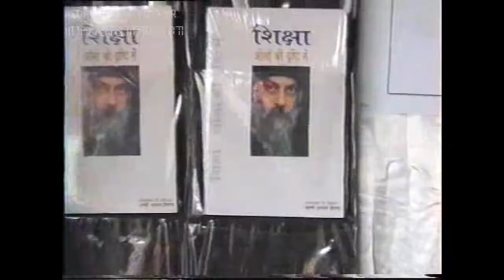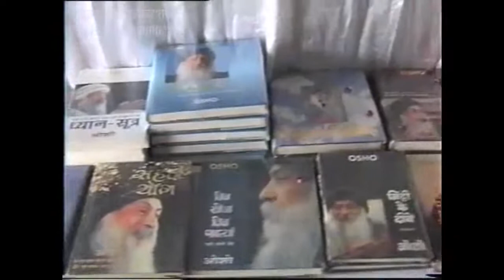Swami Anand vairagya's autobiography Chapter –15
स्वामी आनन्द वैराग्य संस्मरण एवं अनुभूतियां
ओशो के गाँव में ओशो की छाँव में"
Swami anand vairagya was born in january 1952, in Bihar. A graduate academically, he received sanyas from Osho in 1973, 7th October in Mt Abu, Rajasthan, in a meditation camp, facilitated by Osho himself.
Since then, he became active in spreading Osho message and his work mainly by facilitating meditation camps, organizing talks, helping meditation centers etc.
In 1980, he organized a KIRTAN MANDLI TOUR in Bihar, with few fellow travelers for 3 months, to reach thousands of people, only to give the message of love and meditation.
Other than facilitating meditation camps, he was very much involved in art and theatre activities to spread Osho as much as possible. Theatre and stage shows, were many of such initiatives that paved the way for his one dream of making Osho available to everyone.
Also, with the banner of Tao Vision and Tao Creations, he launched devotional music for Osho lovers…to add one more feather for celebration and meditation…these bhajans, kirtans are still loved by many devotees…
He was a true Osho disciple and we cherish his loving memories;
this is one small tribute to his life and his memories…

All copyrights reserved by sannyas journey